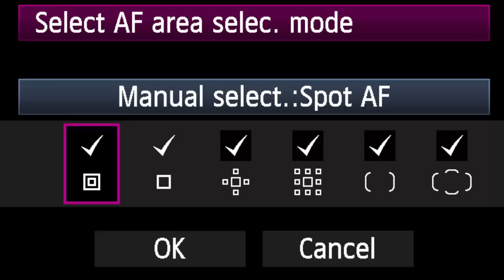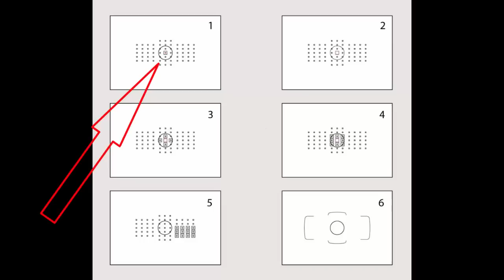Corso di fotografia - Autofocus creativo, fotografia creativa tutorial, come fare belle foto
Corso di fotografia creativa tutorial italiano, come usare l'autofocus in modo creativo, come mettere a fuoco un soggetto in primo piano e sfocare lo sfondo. Come fare belle foto con i suggerimenti di Luciano Boschetti, fotografo, fondatore dal 2008 del canale tematico I love photoshop, con centinaia di tutorial sulla fotografia e tutorial photoshop italiano.
In questo tutorial è possibile imparare come utilizzare l'autofocus in modo professionale per realizzare fotografie creative e particolari. Come impostare il punto di messa a fuoco centrale nelle fotocamere reflex e in tutte le fotocamere che permettono questa funzione. Come realizzare fotografie di still life particolari, come realizzare ritratti fotografici con lo sfondo sfocato, quali obbiettivi utilizzare per ottenere l'effetto di sfocatura sullo sfondo, quale diaframma impostare per sfocare lo sfondo in una foto.

LINK UTILISSIMI PER TE:

"Scoprire photoshop" - Autore Luciano Boschetti,
 tutorial creativi ed esclusivi per photoshop

ATTREZZATURE UTILIZZATE NEI MIEI VIDEO

*Canon eos 70d
*Canon eos 1300d
*Videocamera Sony 4k
* Videocamera gopro
*Accessori Gopro
Videocamera action cam Andoer 4K
*Zoom Sigma 10-20
*Zoom Sigma 17-70
* Ob Canon 50 mm
* Zoom Sigma 70-200
* Zoom Sigma 18-200
*Flash Canon speedlight
* Cavalletto Manfrotto 190
* Testa joystick Manfrotto
* Testa fluida Manfrotto per video
* Monopiede Manfrotto per video
* Flycam stabilizzatore
*MIni Flycam staedycam stabilizzatore
*Microfono portatile senza fili
*Microfono Lavalier da bavero/cravatta
*Microfono con registratore zoom h1
*Microfono Rode direzionale
*Carica batteria portatile universale
*Pannelli riflettenti ripiegabili
*Luci per video e fotografia
*Zaino Manfrotto